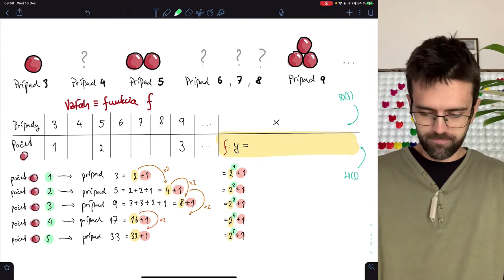Logaritmická funkcia (2 z 9) – vzorec logaritmickej funkcie